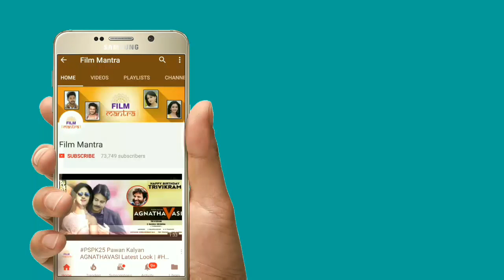Pawan Kalyan REVIEWS Sai Dharam Tej's JAWAAN Movie | Mehreen | BVS Ravi | Thaman | Film Mantra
Pawan Kalyan REVIEWS Sai Dharam Tej's JAWAAN Movie!! Jawaan Telugu Movie ft. Sai Dharam Tej, Mehreen Kaur and is directed by BVS Ravi, music by S Thaman.